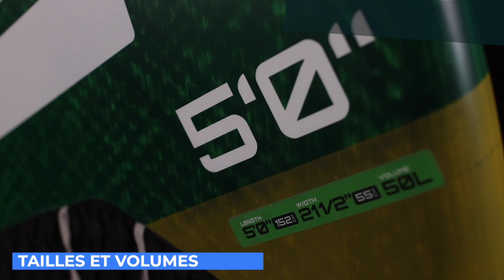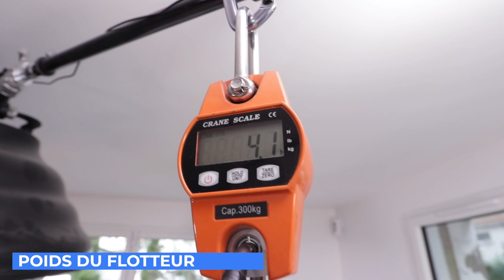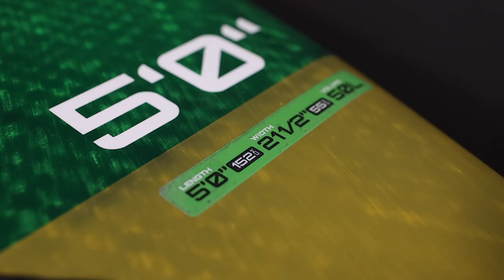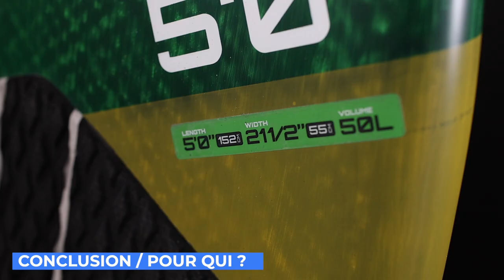TEST PATRIK DIETHELM BOARDS A.I.O 5'0 / 4'6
Test complet des Boards A.I.O (All in one) de Patrik Diethelm. Après les Wings Volant Cross 2, j'ai pu tester en surffoil et  en wingfoil les 4'6 et 5'0 de la gamme. Ces flotteurs sont fabriqués en Ukraine et vous retrouverez tout le matos en détail ainsi que mon debrief .  Enjoy !

➡️ PATRIK DIETHELM

Foil, foiling,wingfoil,foil review, hadou brunner, la baule, tuto Wingfoil, wingsurf,wingfoiling,wingsurfing,